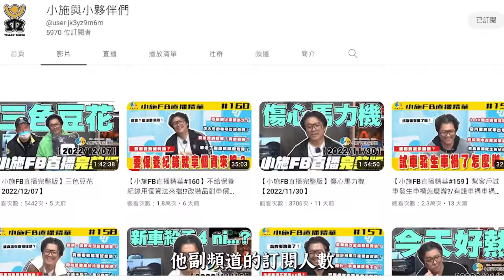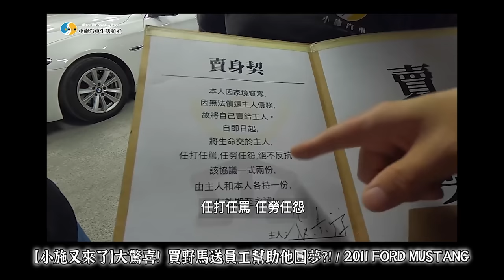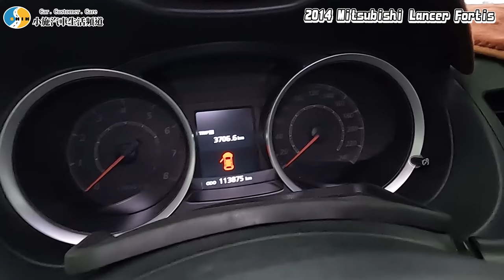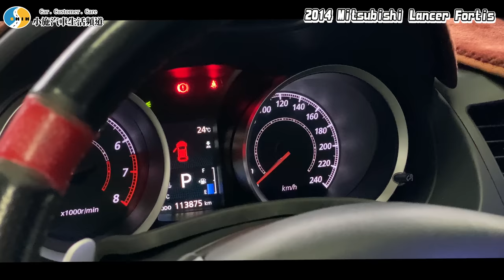【你要賣多少EP67】價錢直接砍半?!來到現場才發現是...? / 2014 Mitsubishi Lancer Fortis